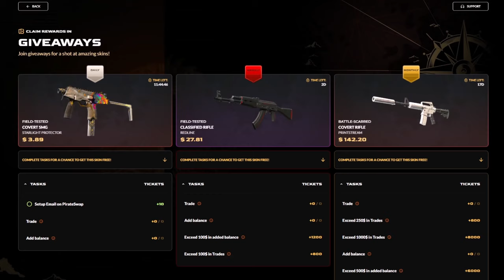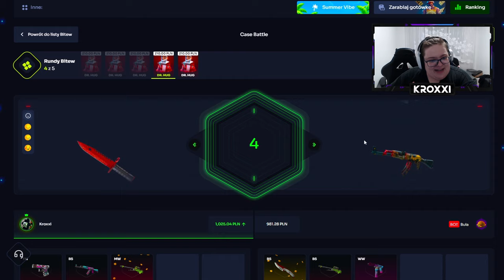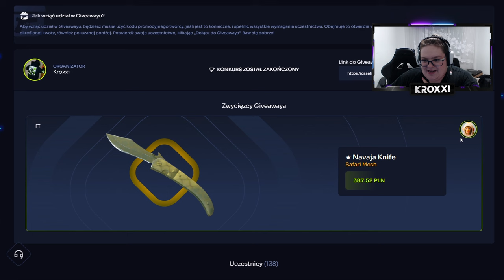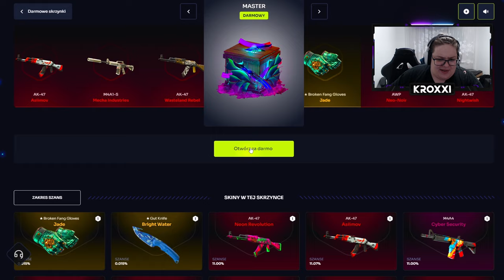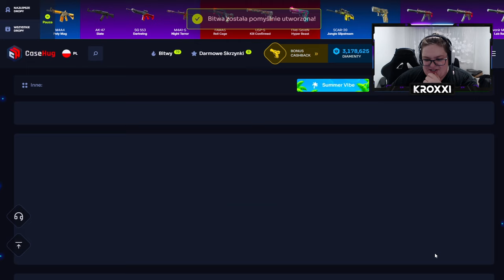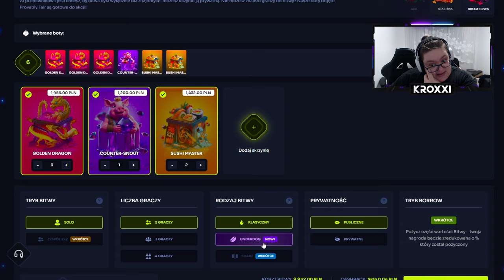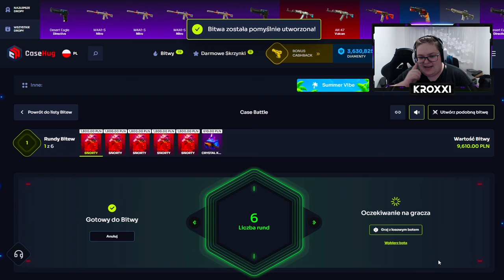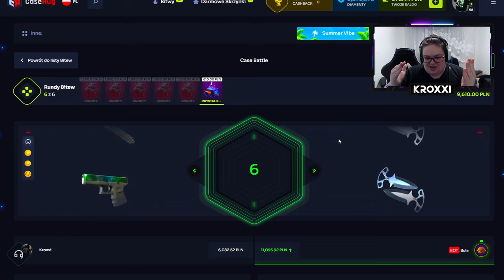🐶 NIESAMOWITA BITWA UNDERDOG o 19.000 ZŁ! 🤑 | CASEHUG 💸